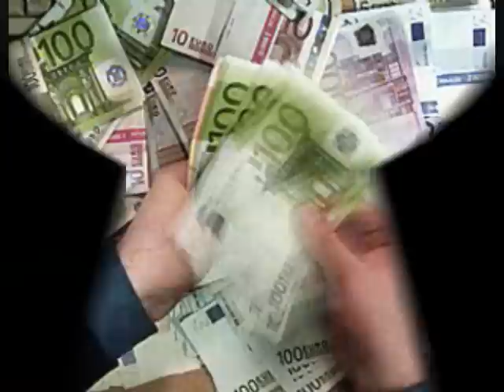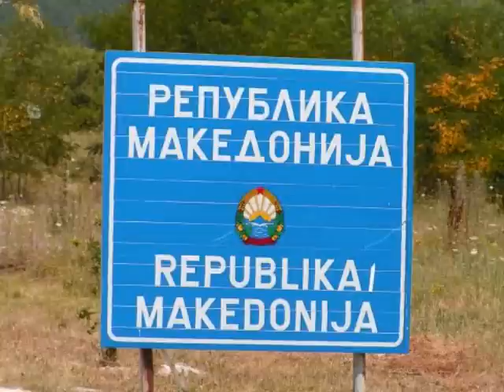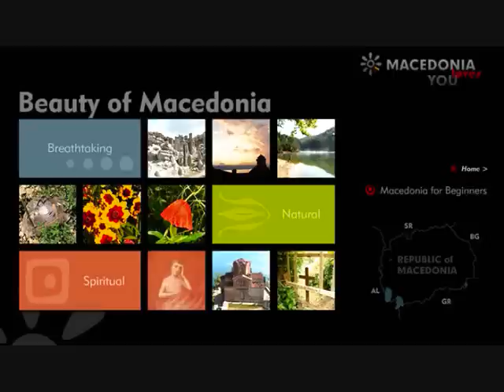Hotel Makedonija-- Igor Dzambazov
Makedonija